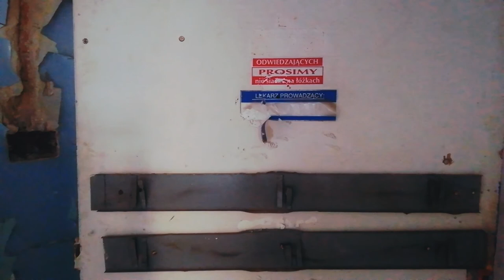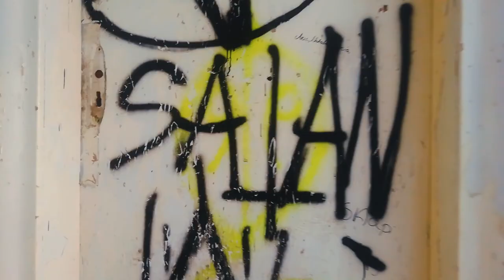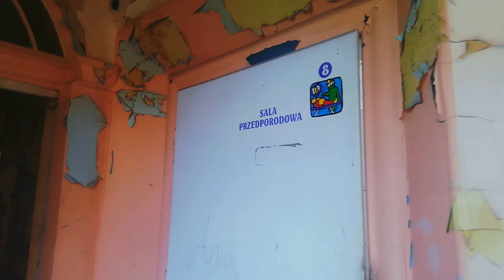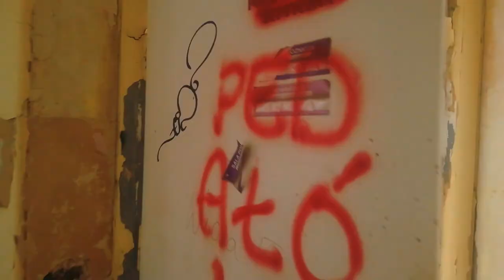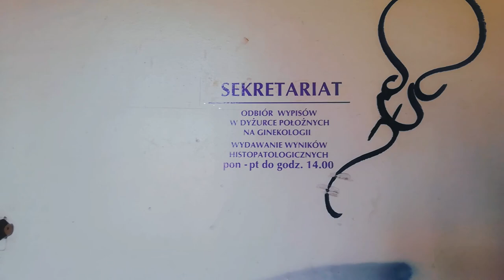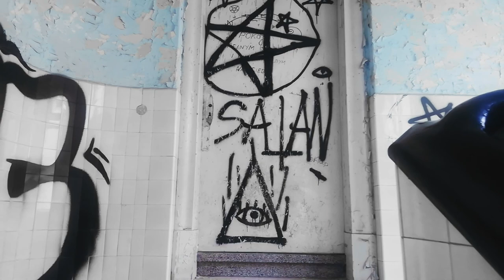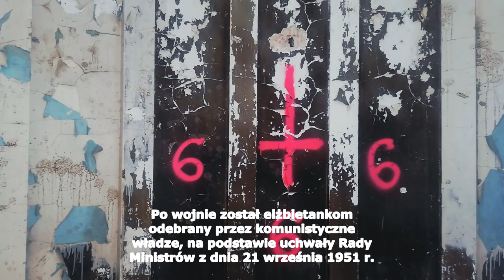Szpital w którym mieszkają bezdomni / Urbex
W tym odcinku zwiedzamy opuszczony szpital - jak się okazało opanowany przez bezdomnych.

Szpital został wybudowany w latach 1927-29 przez zakon św. Elżbiety. Po wojnie został elżbietankom odebrany i aż do 2010 roku funkcjonował tu szpital powiatowy. W roku 2011 zgromadzenie sióstr św. Elżbiety odzyskało swoją własność i rozpoczęło poszukiwania najemcy. Wówczas nie myślano o sprzedaży – w dawnym szpitalu miał powstać Dom Seniora. Później plany te uległy zmianie, a elżbietanki zdecydowały się obiekt sprzedać. Choć pojawił się inwestor, z którym nawet podpisano przedwstępną umowę, to do jej finalizacji nie doszło.  6 października 2017 roku, na poddaszu wybuchł pożar. Już wtedy budynek był poważnie zdewastowany i bym miejscem spotkań bezdomnych. Ogień strawił 3/4 dachu.

W tym odcinku nie mogło zabraknąć chłopaków ze Stacja Opuszczone
Link do odcinka chłopaków ⬇️ :

Polub naszą stronkę, a nie przegapisz najnowszych nowinek 😀

Może Masz jakieś propozycje, sugestie ?

Urban Exploration jest zajęciem niebezpiecznym, a niniejszy film nie stanowi formy poradnika. Chcąc uprawiać Urban Exploring należy pamiętać o głównej zasadzie: Zabierz tylko zdjęcia, zostaw tylko odciski stóp.